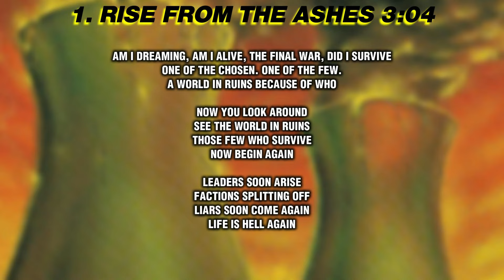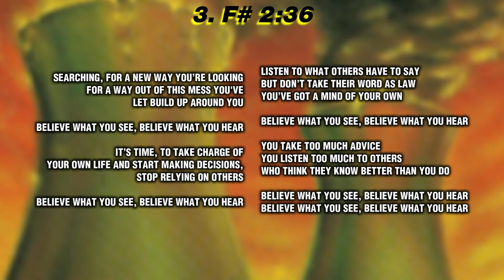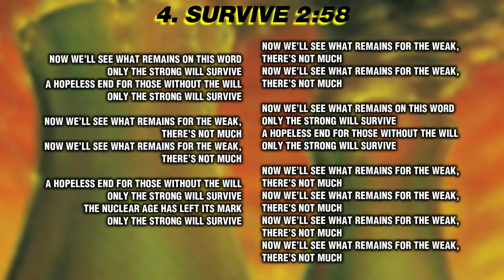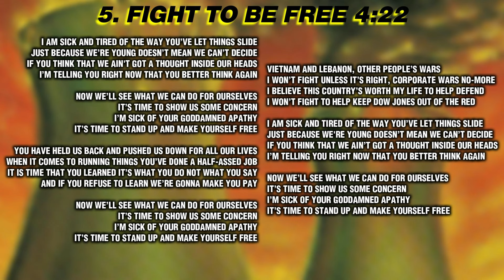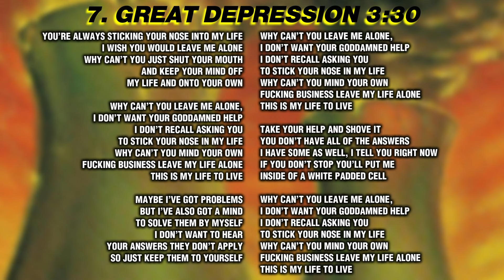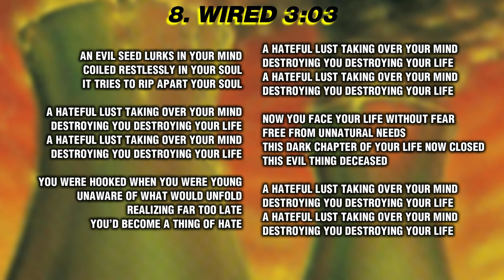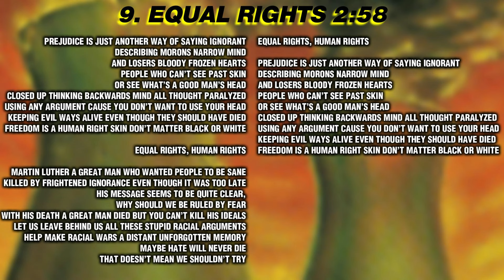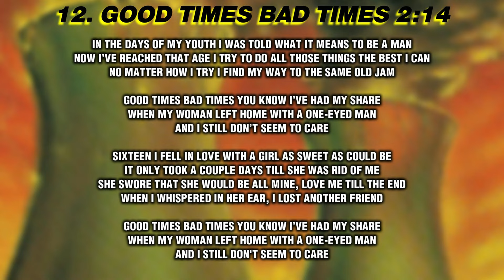Nuclear Assault - Survive (4K | 1988 | Full Album & Lyrics)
Survive
Nuclear Assault
June 13th, 1988
CD FLAG 21
Under One Flag

John Connelly: Vocals, Guitars
Anthony Bramante: Guitars
Dan Lilker: Bass
Glenn Evans: Drums

1. Rise From The Ashes 00:00
2. Brainwashed 03:04
3. F# 05:42
4. Survive 08:09
5. Fight To Be Free 11:05
6. Got Another Quarter 15:28
7. Great Depression 15:47
8. Wired 19:16
9. Equal Rights 22:19
10. PSA 25:13
11. Technology 25:21
12. Good Times Bad Times [Led Zeppelin] 28:32

If young bands wanna be promoted for only 10€ send your stuff (cover, band photo, booklet, mp3-flac-wav) and license from you and label to: .